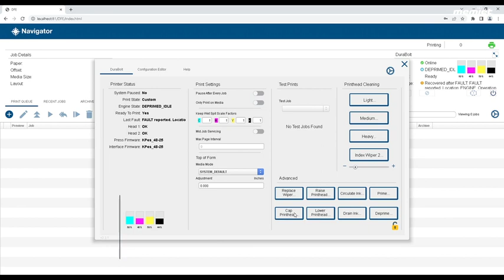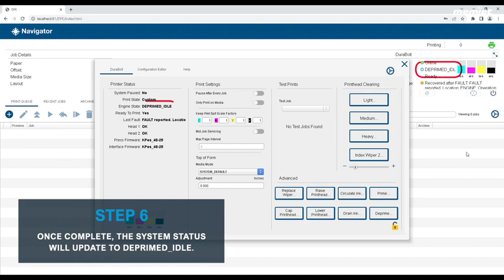3. Placing the DuraBolt Printhead in the Print Module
Learn how to correctly place DuraBolt printhead in the Print Module. This is the third video in the DuraBolt Maintenance series.